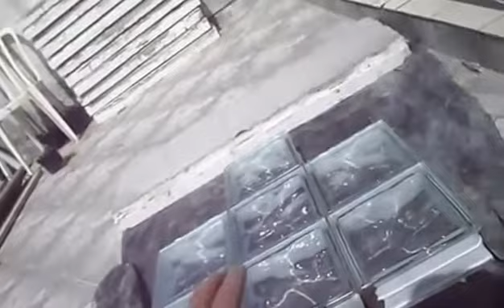BLOCO DE VIDRO SEM ESPAÇADOR PRATICO '